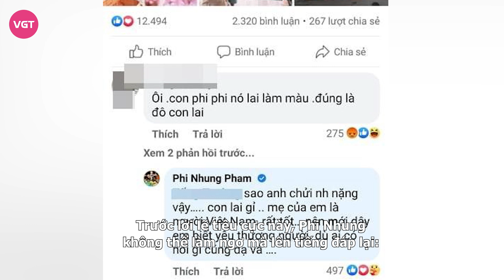Phi Nhung vừa khoe tiền con gái gửi về liền bị miệt thị: "Lại làm màu, đúng là đồ con lai"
Chưa bao giờ, ca sĩ Phi Nhung phải đón nhận loạt ồn ào "tới tấp" như hiện tại. Sau khi có loạt nghi vấn rằng cô đứng sau "thao túng" để "đánh sập" các trang tin, nhóm bất lợi cho mình thì nữ ca sĩ tiếp tục dính ồn ào chèn ép con nuôi và không minh bạch trong chuyện từ thiện.